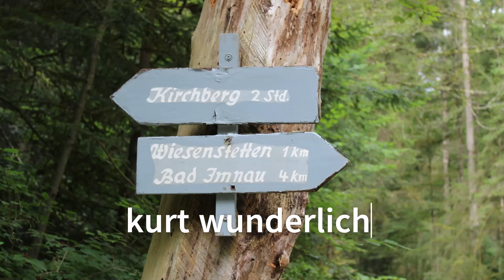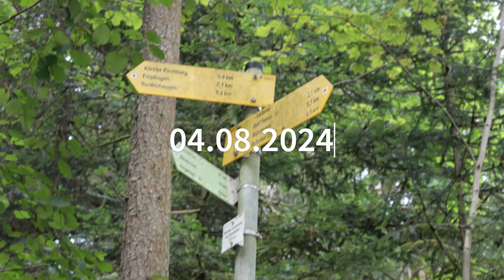laibertal badImnau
durchs Laibertal bei Bad Imnau -August 24